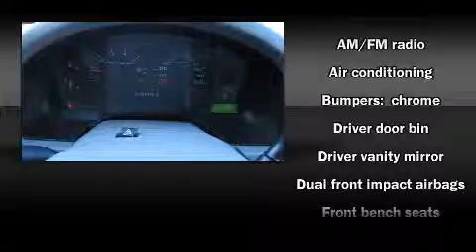2004 Ford F-150 XLT in Glenville, NY 12302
Foggs Automotive & Suzuki

The 2004 Ford F-150. This 4 door, 6 passenger truck still has less than 35,000 miles! It features an automatic transmission, 4-wheel drive, and a powerful 8 cylinder engine. All of the following features are included: a front bench seat, air conditioning, tilt steering wheel, and a split folding rear seat. Audio features include an AM/FM radio, and 4 speakers, providing excellent sound throughout the cabin. Passengers are protected by various safety and security features, including: dual front impact airbags with occupant sensing airbag, ignition disabling, and 4 wheel disc brakes with ABS. A Carfax history report indicates just one previous owner. We'd love to show you this vehicle in person.